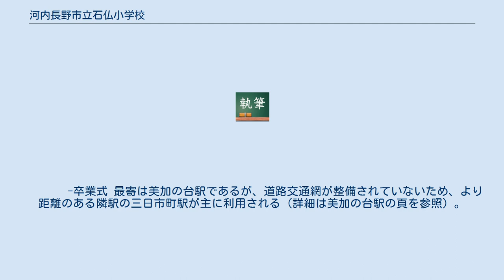河内長野市立石仏小学校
河内長野市立石仏小学校（かわちながのしりついしぼとけしょうがっこう）は、大阪府河内長野市にある公立小学校。
 2012年度の全校児童数は271人で、主に1学年約24人の2学級となっている。
教職員は16人。
校区は旧村地域と青葉台で構成されるが、分離新設校であるため、ニュータウン校としての特色が強い。
周辺は山林や畑に囲まれた恵まれた環境であるとともに、大阪府内の公立小学校では少ない運動場の芝生化がなされている。
 校舎は地上3階の鉄筋コンクリート造。
敷地は45,577㎡（運動場10,684㎡）と児童数に対して広い。
教材園やコンピュータ室に加え、先進的なICT教育の実践がなされている。
2007年度にはパナソニック教育財団による第33回実践教育助成校として、日豪韓での国際共同学習が実施されたほか、河内長野市立教育メディアセンターの協力のもと、河内長野市立加賀田小学校と合同で遠隔教室を行うなどもしている。
 ※加賀田と清水は番地で指定されている。
 主な年中行事は以下の通り。
      -ホタル鑑賞会（現在はない）
 　　　 -卒業式 最寄は美加の台駅であるが、道路交通網が整備されていないため、より距離のある隣駅の三日市町駅が主に利用される（詳細は美加の台駅の頁を参照）。